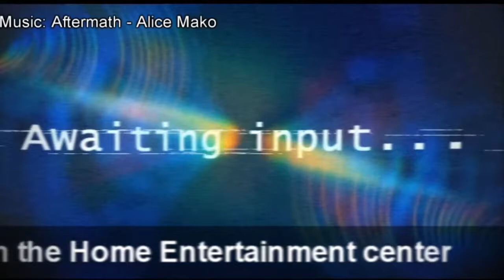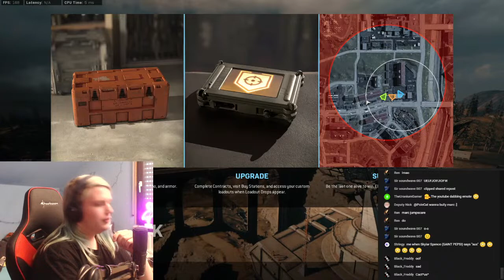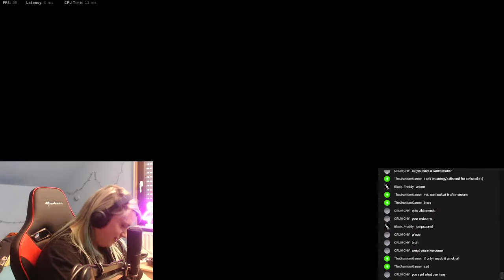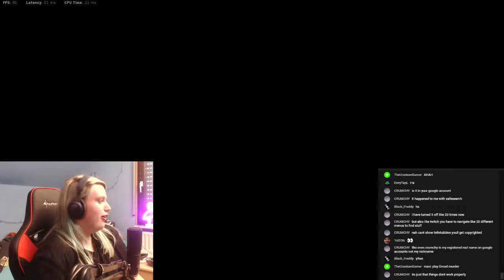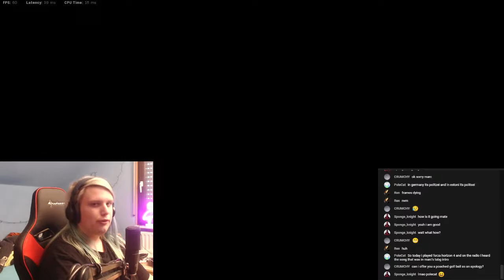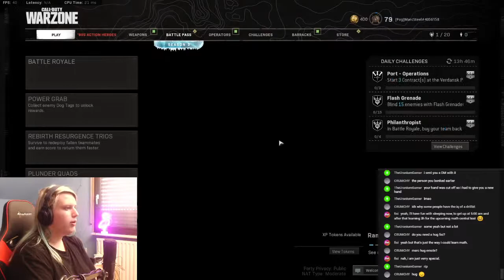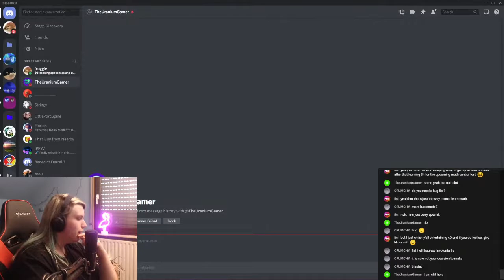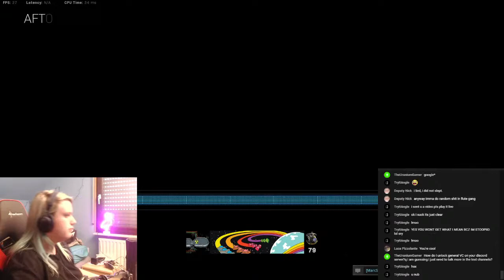200 subscriber special livestream| Marc Steel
INFO: These aren't ref links